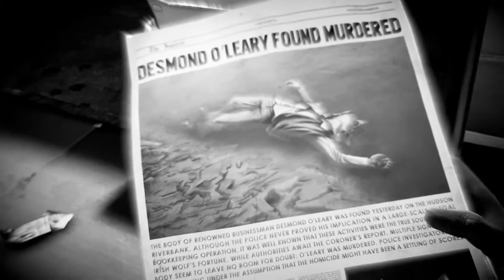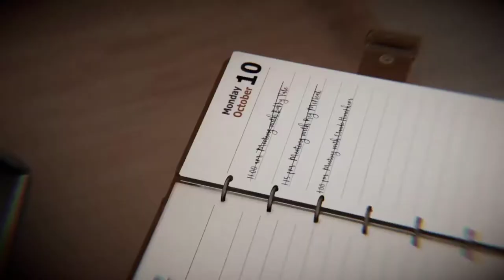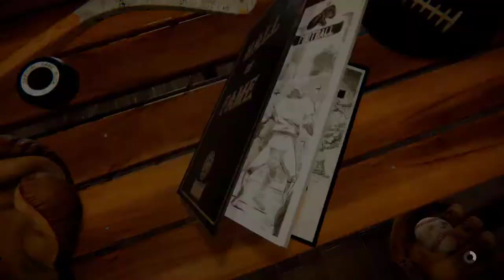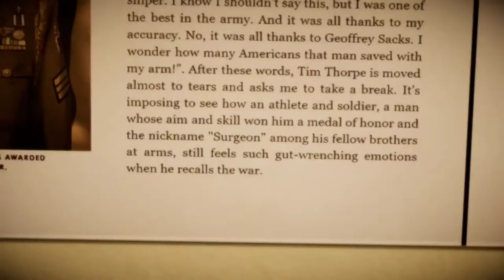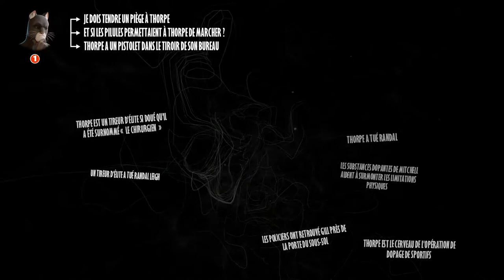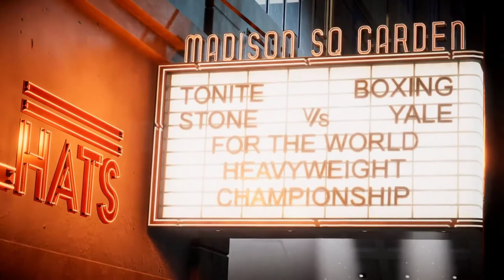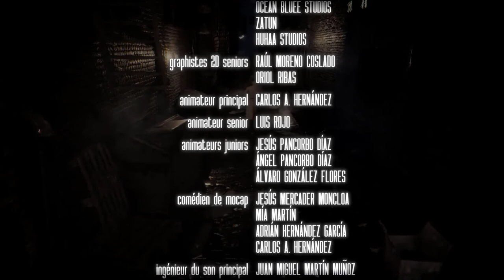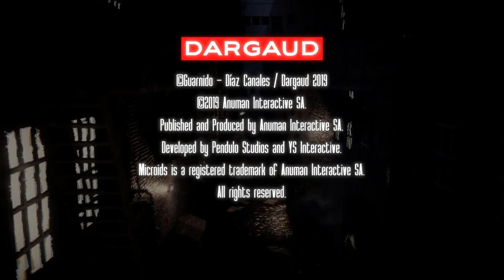LE LION (FIN) - Blacksad : Under the Skin LP 17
Dernière ligne droite pour le détective John Blacksad.